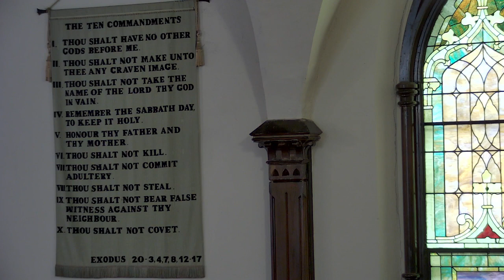FFPC Service - 11/26/2023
Pastor  Pam Gillett, CRE
Christ The King/Reign of Christ
Proper 29
Matthew 25: 31-46
Sermon:  "Marching Orders"